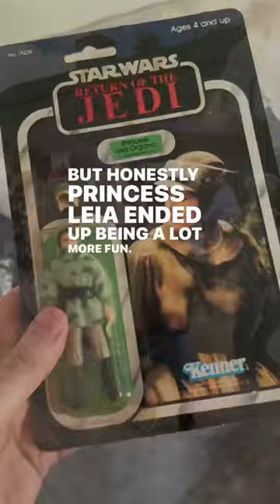Out at Antiques Roadshow in Old Sturbridge Village